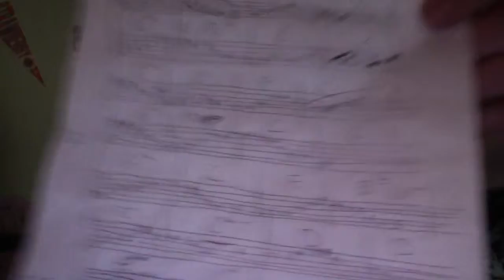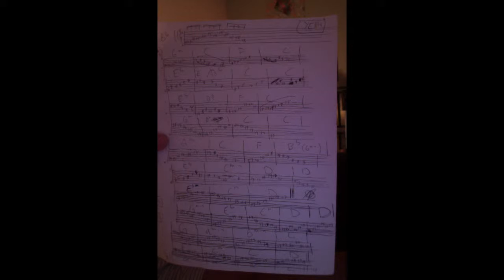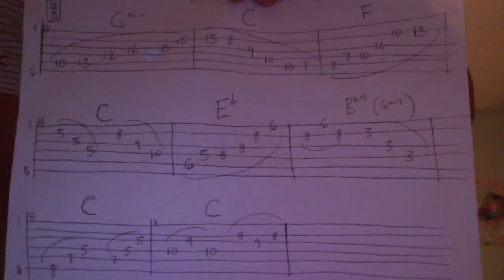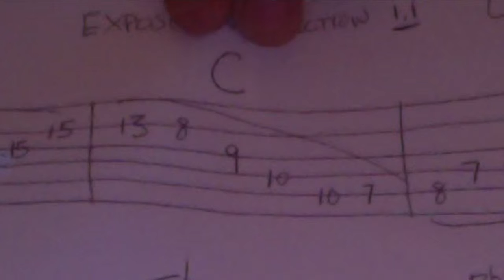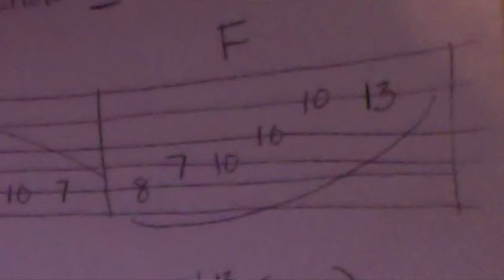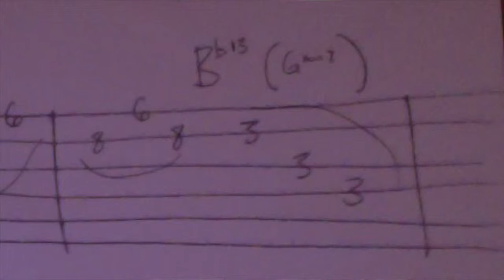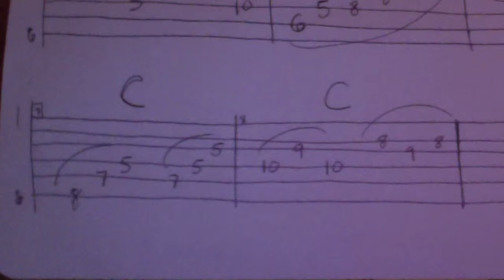lesson 1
This video is about lesson 1